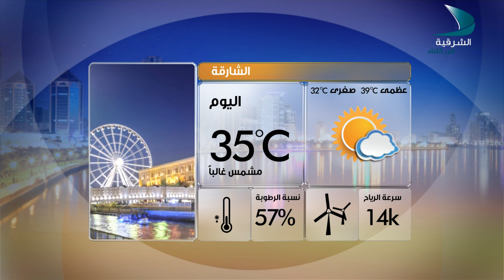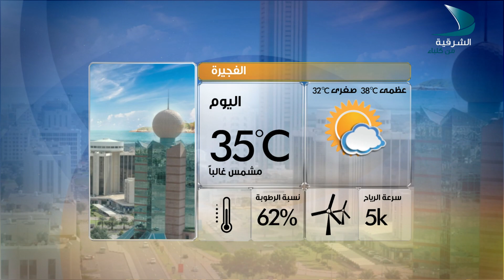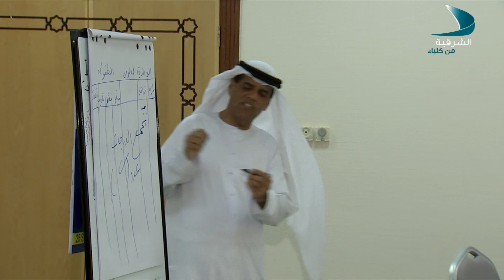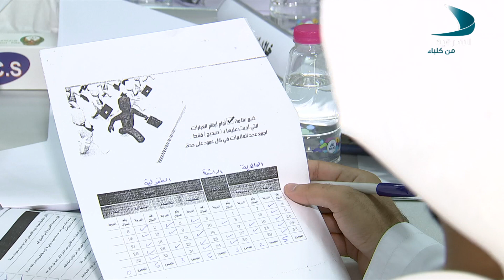صباح الشرقية | المرأة الإماراتية القيادية